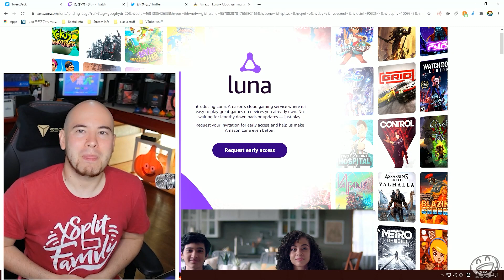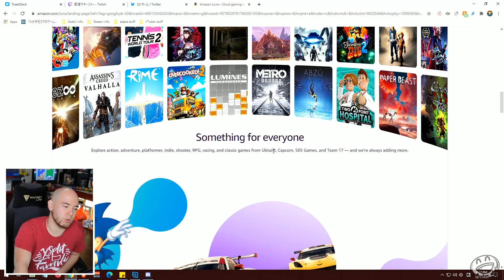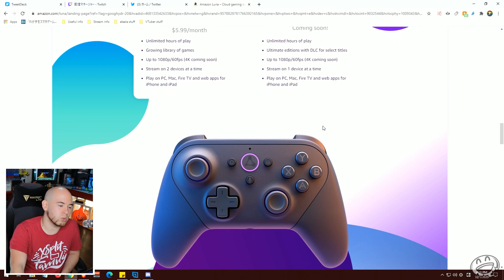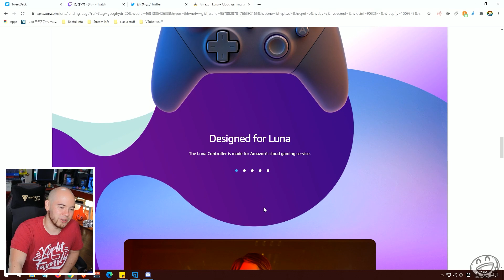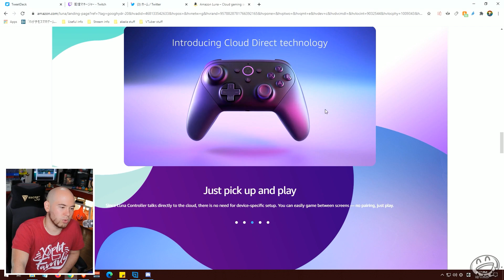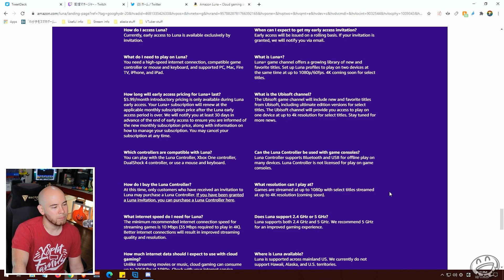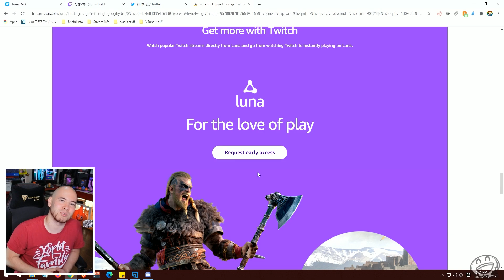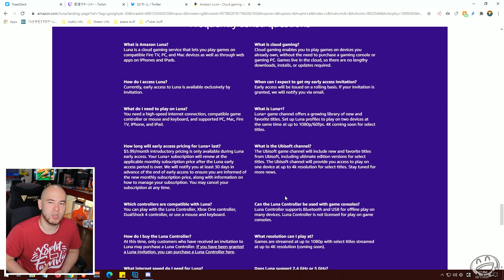【AMAZON LUNA】新しいクラウドゲーミングサービスがアマゾンから登場！？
クラウドゲーミングの未来はどうなりますかね！？

パソコン購入時に通信欄に「ハイガイの紹介」と記入すれば3000円引き！

毎週4日間ゲーム配信しております！

0:00 - イントロ
3:00 - Lunaについて